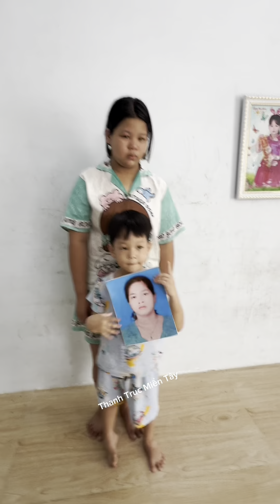Vợ Đành Lòng Chồng Còn Tiền Còn Tài Sản Hết Tài sản Bỏ Đi Theo Nhân Tình Rồi Bỏ Lại Hai Con Nhỏ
Vợ Đành Lòng Chồng Còn Tiền Còn Tài Sản Thì Ở Hết Tiền Hết Tài sản Bỏ Đi Theo Nhân Tình Rồi Bỏ Lại Hai Con Nhỏ